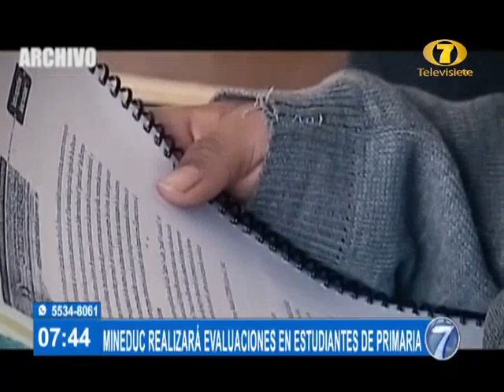Noti 7 Matutina: Programa del 1 de Octubre del 2022